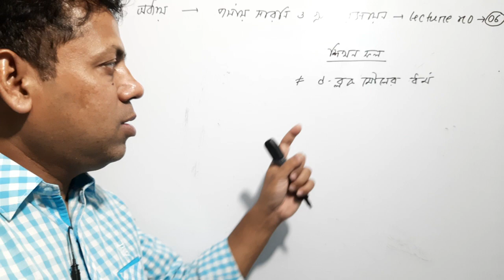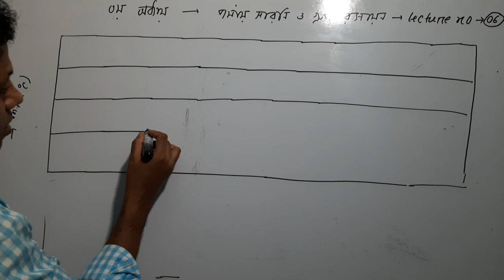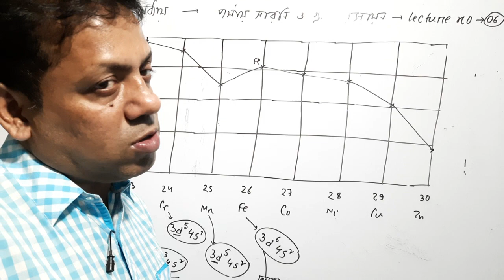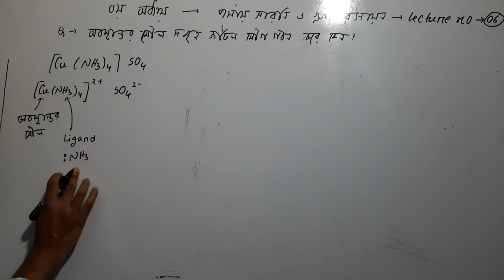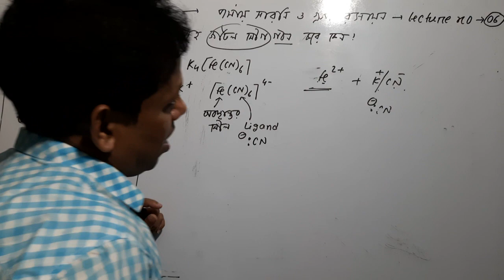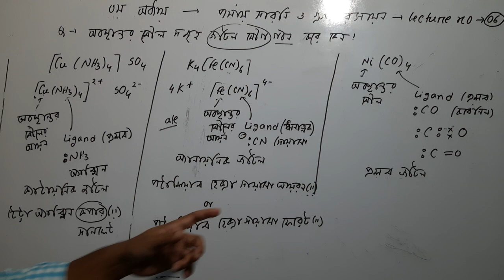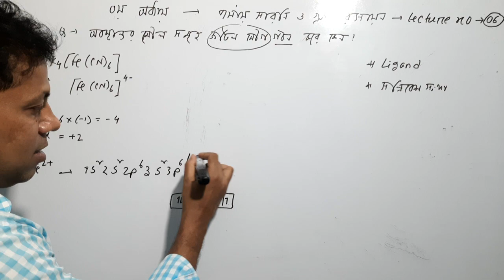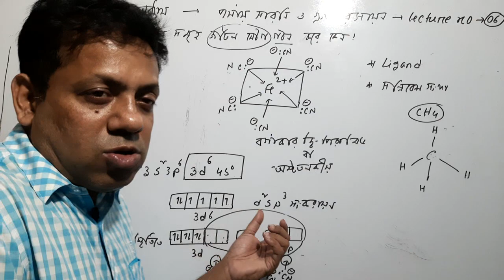মৌলের পর্যায়বৃত্ত ধর্ম ও রাসায়নিক বন্ধন | অধ্যায়-০৩ (১ম পত্র) | Lecture-06